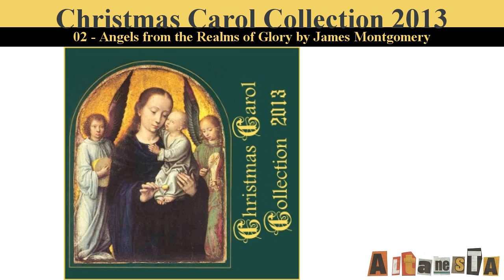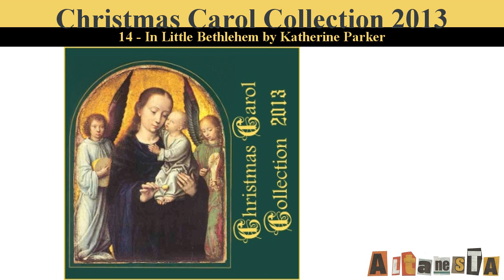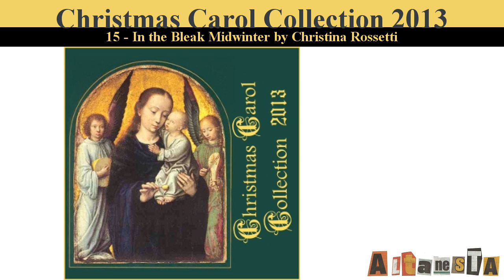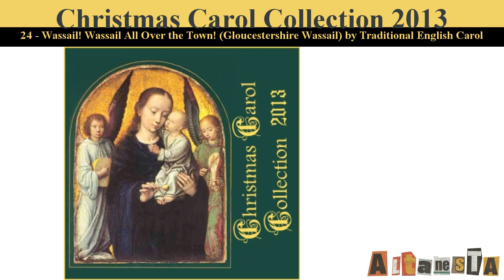Christmas Carol Collection 2013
Written by:VARIOUS ( - )
This year's LibriVox selection of traditional Christmas carols, hymns and songs in English, French, German, Greek, Italian and Ukrainian. We wish you all a happy and peaceful Christmas.

English:
All Children are on Christmas Eve - Words & Music: Rev. Charles L. Hutchins (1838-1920).
Angels from the Realms of Glory - Words: James Montgomery (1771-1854); Music: Henry T. Smart (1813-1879).
Angels We Have Heard on High - Words: French Carol, trans. James Chadwick (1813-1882). Music: 'Gloria' French carol melody.
The Babe of Bethlehem - Old Kentish carol, arr. Henry R. Bramley (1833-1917) & John Stainer (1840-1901).
The First Nowell - traditional English carol, first published in its current form in Carols Ancient and Modern (1823) edited by William Sandys.
Good King Wenceslas - Words: John Mason Neale (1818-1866). Music: from Piae Cantiones (1582) arr. Henry R. Bramley (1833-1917) & John Stainer (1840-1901).
Hark! The Herald Angels Sing - Words: Charles Wesley (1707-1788) Music: Felix Mendelssohn (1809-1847), arr. William H. Cummings (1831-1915).
The Holly and the Ivy - Words: Traditional. Music: Traditional, arr. Henry R. Bramley (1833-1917) & John Stainer (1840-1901).
I Heard the Bells on Christmas Day - Words: Henry Wadsworth Longfellow (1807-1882) Music: John B. Calkin (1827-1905).
In Little Bethlehem - Words: Katherine Parker; Music: George W. Wilmot. In Beginner and Primary Songs for use in Sunday School and the Home.
In the Bleak Midwinter - Words: Christina Rossetti (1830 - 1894); Music: Gustav Holst (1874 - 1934).
Joy to the World - Words: Words: Isaac Watts (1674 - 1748); Music: 'Antioch' pieced together from 'Messiah' by George F. Handel (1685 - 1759) arr. Lowell Mason (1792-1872).
Lo, How a Rose E'er Blooming - Words: Words: v. 1-2, 15th Century German, trans. Theodore Baker ( 1851–1934); v. 3,4 Fridrich Layriz (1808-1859), trans. Harriet Reynolds Krauth (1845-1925); v. 5, 15th Century German, trans. John C. Mattes(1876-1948). Music: 'Es Ist Ein Ros Entsprungen (Rhythmic)' German from Köln, 1599, arr. Michael Praetorius (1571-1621).
Masters in this Hall, or, Nowell, Sing We Clear - Words: William Morris (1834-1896); Music: French Traditional.
O Come, O Come, Emmanuel - Words: translated from the Latin by John Mason Neale (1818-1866). Music: 'Veni Emmanuel', 15th Century.
Rise Up, Shepherd an' Foller - Words & Music: American Traditional arr. Franklin Robinson.
Sweet Was the Song the Virgin Sung - From William Ballet's Lute Book c.1600. Music: arr. Dr. Charles Wood (1866–1926).
Wassail! Wassail All Over the Town! (Gloucestershire Wassail) - Words & Music: English Traditional.
We Three Kings of Orient Are - Words & Music: Rev. John Henry Hopkins, Jr. D.D. (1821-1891).
What Child is This? - Words: William Chatterton Dix (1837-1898). Music: English Traditional.

français (French):.
Dans cette étable - Words: French Traditional; Music: Charles Gounod (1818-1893).

Deutsch (German):.
Es kommt ein Schiff geladen - Words: Daniel Sudermann (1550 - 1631?); Music: first published in Andernacher Gesangbuch 1608.

ελληνικά (Greek):.
I Parthenos Simeron (Η Παρθένος Σήμερον) or Today the Virgin - Words and music: St. Romanos the Melodist (5th Century).

italiano (Italian):.
Canzone di Natale - Music: Arranged by Alberto Bimboni.

українська мова (Ukrainian):.
Коляда (Kolyada) - Words and music: Traditional Ukrainian..
Про різдво Христове... (Prorizdvo Khrystove) - Words and music: Traditional Ukrainian.